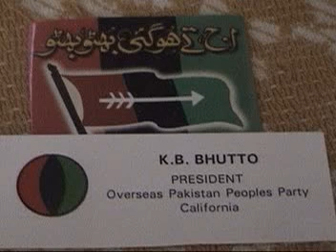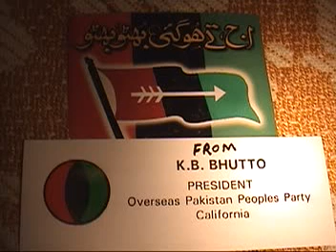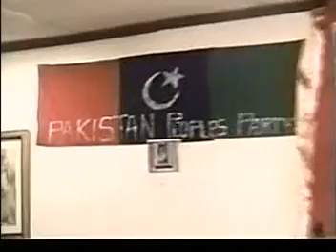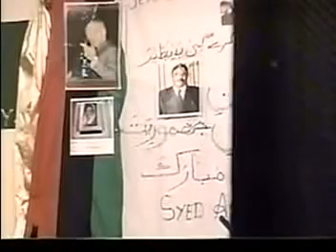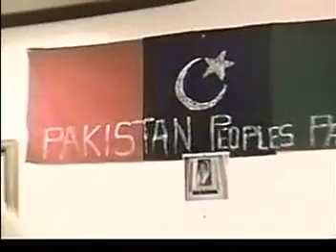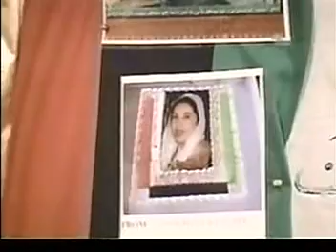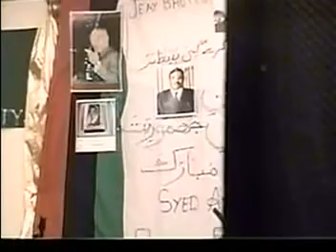Benazir Bhutto's Jashan e Birthday, San Francisco Bay Area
Benazir Bhutto's Jashan e Birthday, San Francisco Bay Area HAPPY BITHDAY MOHTRAMA BENAZIR BHUTTO SAHIBA  HAPPY BIRTHDAY